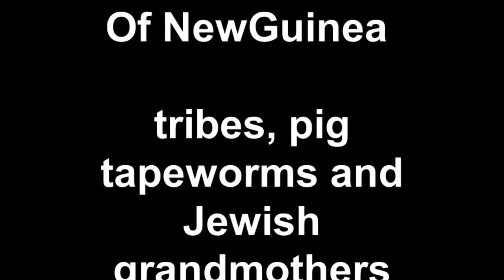Of Papua New Guinea tribes, pig tapeworms and Jewish grandmothers ~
Full details including of the Desowitz book given in that post. This video is on infections by the pork tapeworm (Taenia solium), and a bit of associated stuff.